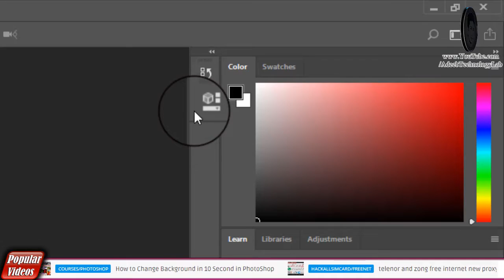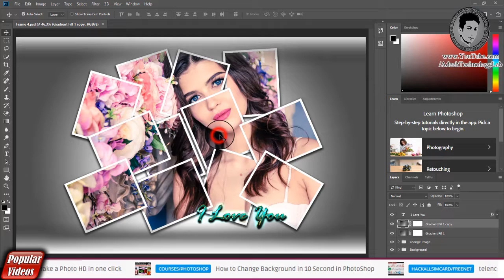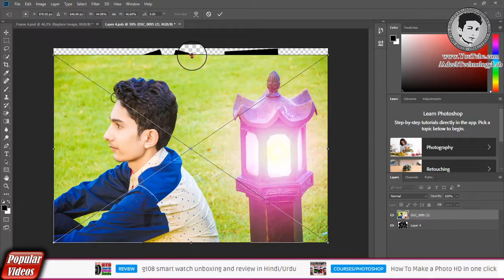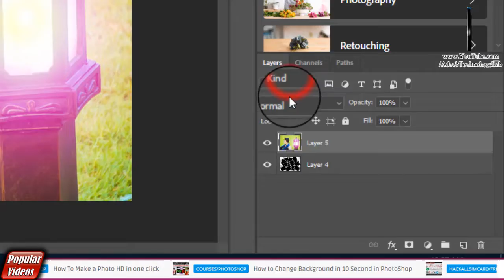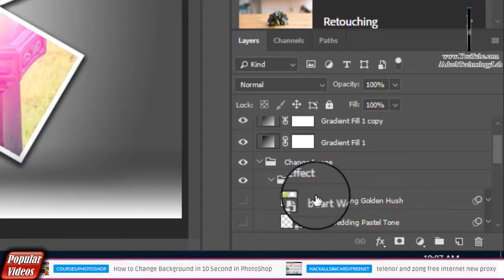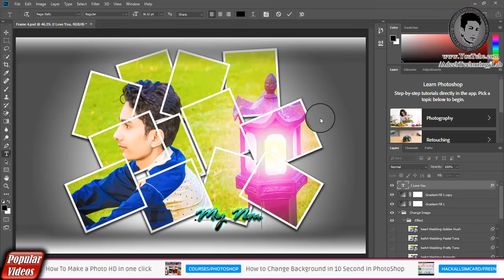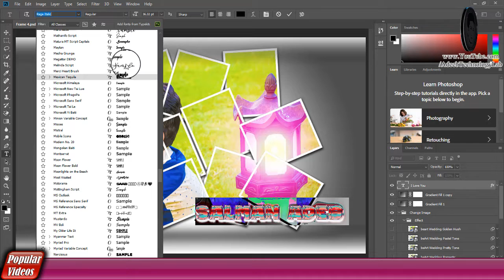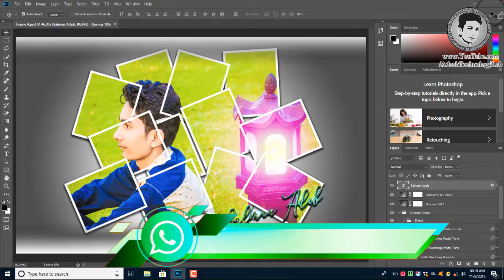Photoshop tutorial | How to create photo frame in Photoshop with PS FILE (Frame 4)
Video-Description

/LINKS\_

__/LINKS\_